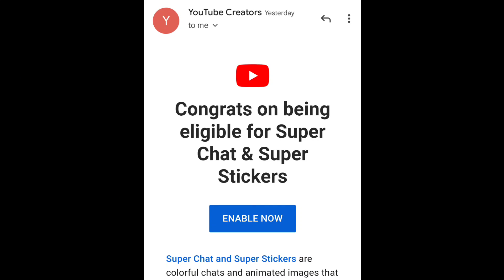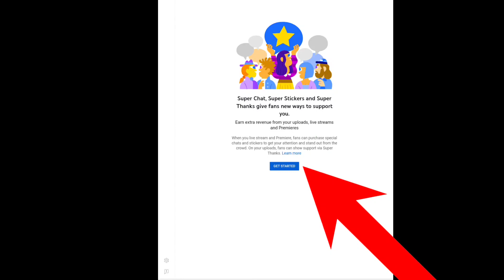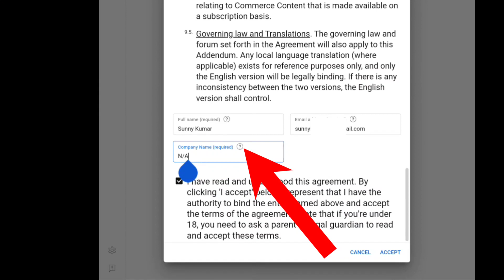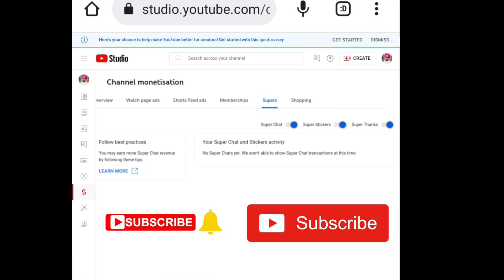Super 😎Chat Stickers ☺️ enable कैसे करें super Chat Stickers से पैसा कैसे कमाएं Super Chat#stickers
YouTube super chat sticker enable kaise karen
super chat sticker update enable kaise karte hain
super chat sticker sdl comedy
super chat sticker kya hota Hai
super chat sticker enable Karen
super chat sticker se Paisa kaise kamaya jata hai
super chat sticker se bonus kaise milta Hai
super chat sticker @sdlcomedy
super chat sticker se live kaise baat karte
super chat stickers

doston video Achcha ho to channel ko subscribe karke BEL icon ko press kar dena taki aane wala har video ko notification milta rahe to doston FIR milte Hain agale video mein tab tak ke liye Jay Hind Jay Bharat